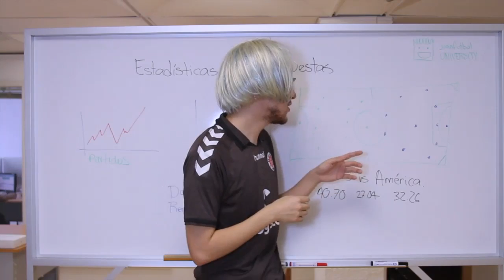Los tipos de aficionados | Peloteando con Atzel